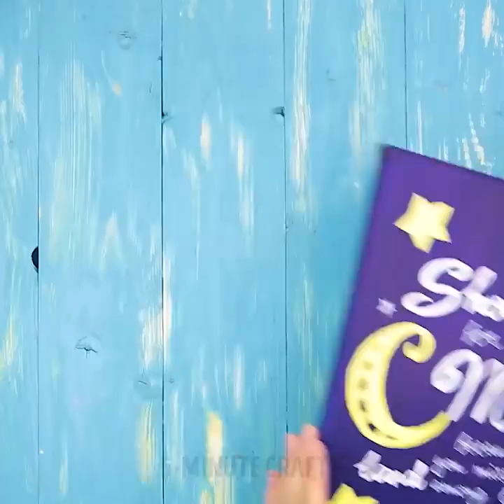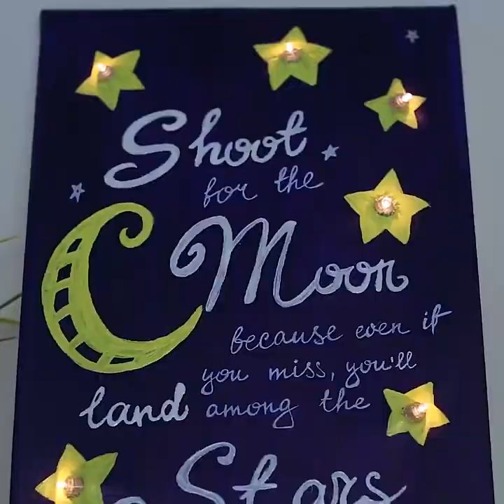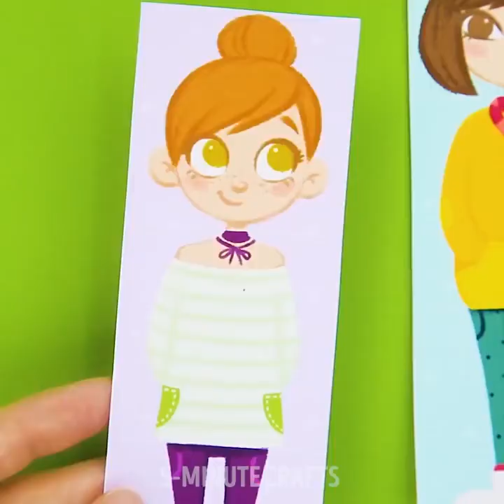11 ASTUCES LUMINEUSES ET COLORÉES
DES BRICOLAGES LUMINEUX ET PRATIQUES POUR LES ENFANTS
Nous souhaitons vous remonter le moral avec l’arrivée de l’automne et ajouter plus de couleurs et d’optimisme à cette dure épreuve de l’année ! Bricoler c’est vraiment sympa et utile : vous pouvez passer du bon temps avec vos amis et votre famille tout en fabriquant de jolies choses.Tous ces bricolages sont des idées très sympa pour ce genre de cadeaux. Amuse-toi, et laisse parler ta créativité !

Quelques douces serviettes peuvent se transformer en jolies sucettes, si tu apprends à bien les plier et à ajouter une cuillère en plastique comme nous te le montrons. Un peu de ruban adhésif ne sera pas de trop dans cette composition. Une autre bonne idée : fabriquer un mignon petit chien à l'aide d'une serviette. Ajoute un ruban pour faire le collier et un petit pompon pour le nez. Emballe ton cadeau dans du papier transparent pour que tout le monde puisse admirer ta création.

Un gâteau de couches est un grand classique. Réalise trois couches de gâteau à l'aide de notre super tuto. Ajoute une dose de créativité à l'aide de rubans et de jouets de la même couleur.

Encore une super idée : réaliser des cupcakes à partir de... vêtements pour bébés ! On aimerait voir la réaction de la maman qui reçoit un tel cadeau ! Et c'est très sympa à emballer !

Tu peux aussi transformer de simples chaussettes en jolies fleurs et même en faire un bouquet ! C'est super beau et très mignon. Tu peux aussi réaliser des roses en serviettes ! Tu peux en faire un bouquet et cela pourrait servir de deuxième petit cadeau !
Encore plus de cadeaux et de belles choses ! Apprenez à créer vous-même un coffret cadeau mignon et coloré.

Une autre idée étonnante et brillante qui ne coûte quasiment rien est de faire des puzzles avec des bâtons de glace. Ces casse-têtes sont vraiment amusants à fabriquer et super pour jouer : c'est une activité de développement incroyable pour les tout-petits.

Regardez cette vidéo jusqu'à la fin et découvrez comment créer un jouet sympa en origami !

TIMESTAMPS:

00:47 – Gâteau de couches
01:58 – Fleurs de chaussette
04:07 – Peinture qui brille
11:00 – DIY cubes